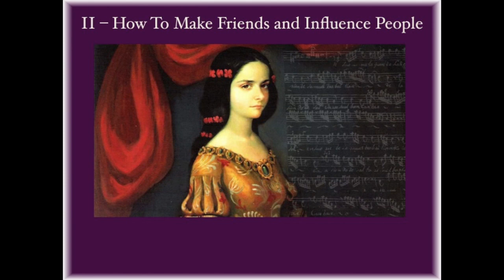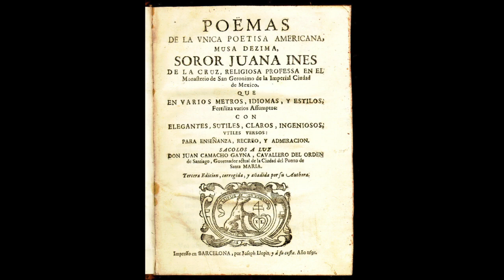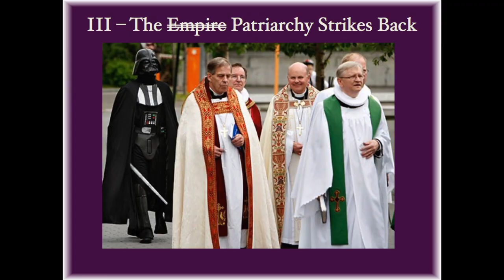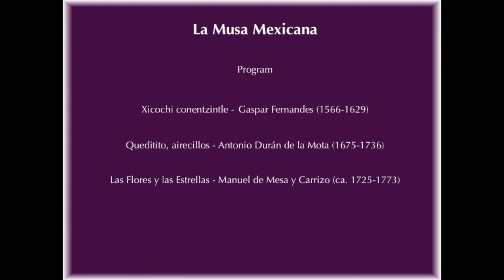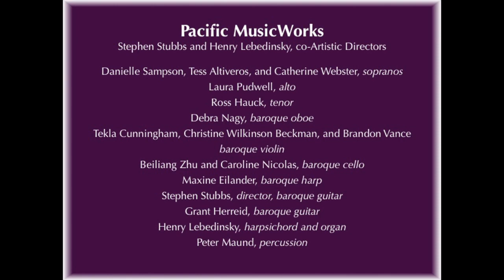Virtual Underground: La Musa Mexicana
Poet, composer, theologian, and feminist, the remarkable Sor Juana Ines de la Cruz was renowned far beyond her native Mexico, both during her lifetime and after her untimely death from the plague. While almost none of her own music has survived, many composers from across Spain and Latin America set her words to their own music.

It's a virtual Underground concert! Grab a tasty bite and your favorite beverage and join Pacific MusicWorks' co-Artistic Director Henry Lebedinsky for a multimedia journey into Sor Juana's world through music, commentary, and a good dose of humor.

If you enjoyed this video and would like to see more, kindly consider a secure online donation Your support helps us keep the music alive during these uncertain times, and will ensure more vibrant live performances in the days to come. Thank you!